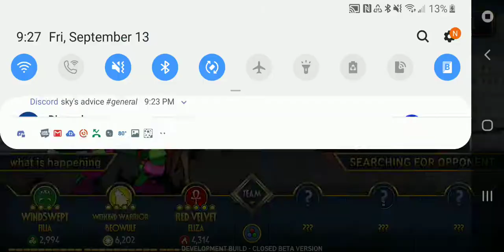SKULLGIRLS MOBILE PVP (Beta): what is happening VS A Stand User